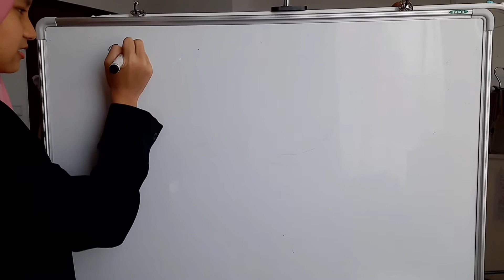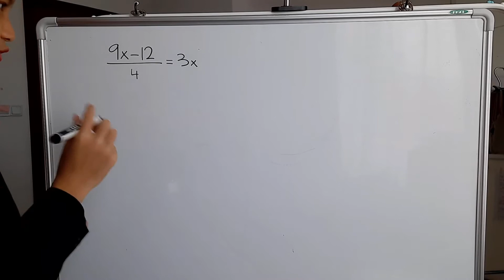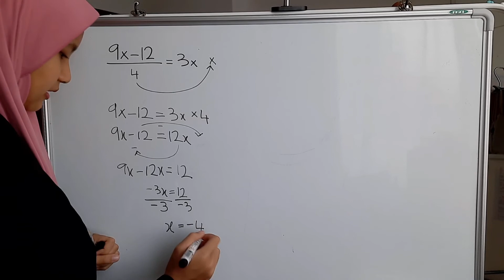Cara Untuk Menyelesaikan Algebra Linear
Host : Nur Qistina
Date published : 22 February 2021
Topic : Cara Untuk Menyelesaikan Algebra Linear